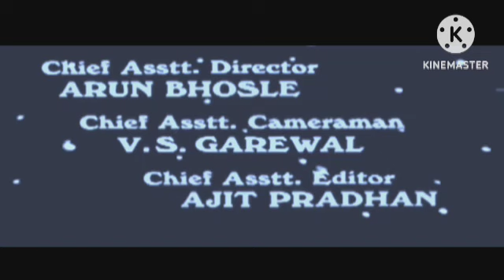Chennai Express Review Explained & Facts | Shah Rukh Khan | Deepika Padukone | Nikitin Dheer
This is not a Movie. I have discussed Chennai Express facts, Satellite & OTT Details, Preproduction-Post Production & Filming Details, Budget & Worldwide Lifetime Box-Office Collection Details, deep story analysis & Explanation